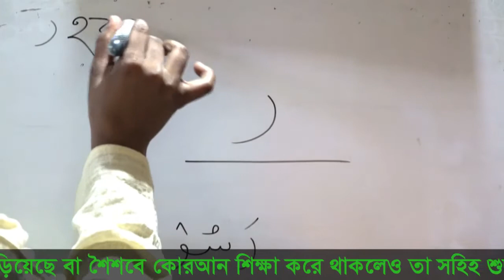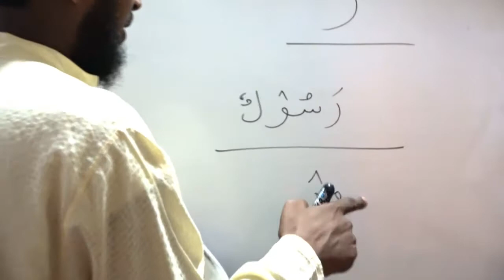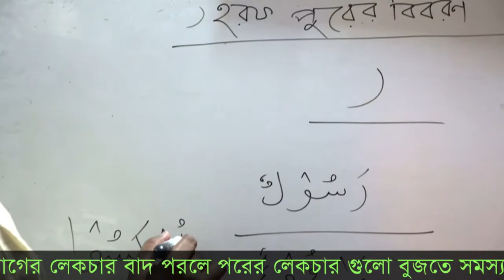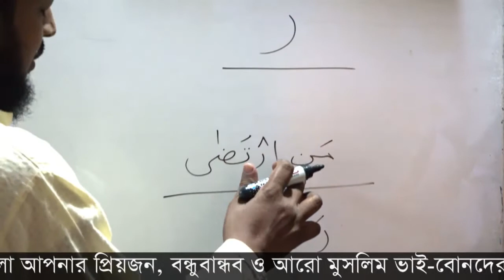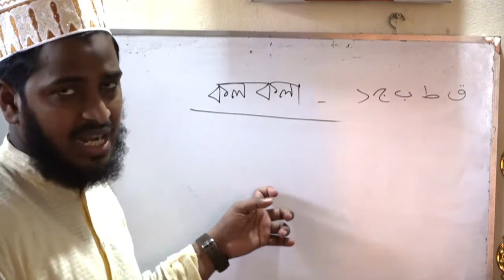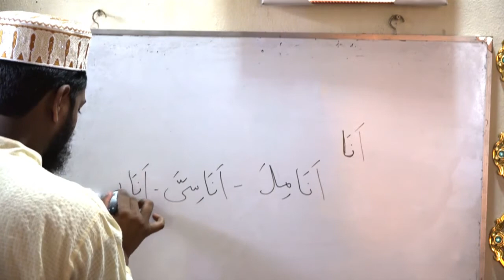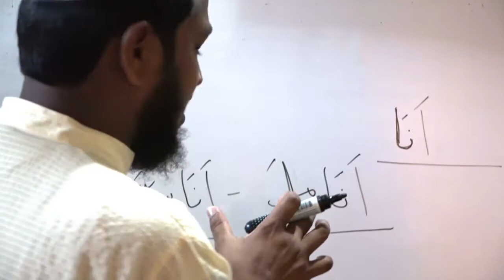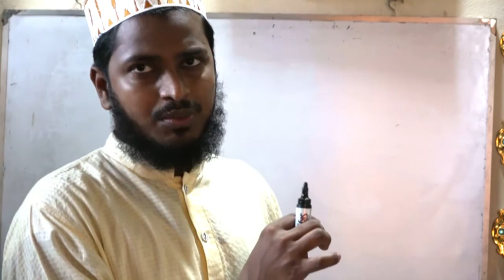সহজ পদ্ধতিতে কোরআন শিখুন মাত্র ৭ দিনে { পার্ট=১১ } বাংলায় কোরআন শিক্ষা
আসসালামু আলাইকুম । প্রিয় ভাই-বোনেরা আমরা অনেকেই বিভিন্ন প্রতিকুলতার জন্য শৈশবে কোরআন শিক্ষা করতে পারিনি, যা আজ আমাদের আফসোসের কারণ হয়ে দাড়িয়েছে বা শৈশবে কোরআন শিক্ষা করে থাকলেও তা সহিহ শুদ্ধরুপে শিক্ষা করা হয়নি। আজ সেই সব ভাই-বোনের জন্য মোহাম্মদীয়া ইসলামিক মিডিয়া আয়োজন করেছে অনলাইনে সহীহ-সহজভাবে আধুনিক পদ্ধতিতে কোরআন শিক্ষার বেবস্থা।

অবশ্যই প্রথম থেকে শেষ পর্যন্ত প্রতিটি ক্লাস লেকচার ভালো ভাবে দেখবেন আগের লেকচার বাদ পরলে পরের লেকচার গুলো বুজতে সমস্যা হবে
আমাদের এই ক্ষুদ্র প্রয়াস টুকু আপনার যদি সামান্য উপকার করে অবশ্যই আমাদের এই কোর্সের ভিডিও গুলো আপনার প্রিয়জন, বন্ধুবান্ধব ও আরো মুসলিম ভাই-বোনদের কাছে শেয়ার করে দিবেন ইনশাআল্লাহ
bangla quran,bangla quran translation full,
bangla quran shikkha,quran shikkha bangla tutorial,
bangla quran shikkha book,bangla quran shikkha software,bangla quran shikkha pdf,
30 day quran,quran sikka bangla,৩০ দিনে কুরআন শিক্ষা,
কুরআন তেলাওয়াত,কোরআন তেলাওয়াত বাংলা,আরবি ভাষা শিক্ষা,
আরবি ভাষা শিখুন
বিঃ দ্রঃ – এই ভিডিও টি কপি করে পুনরায় আপলোড করবেন না